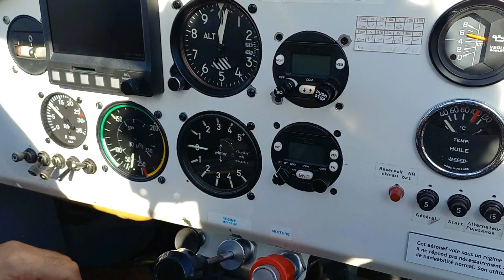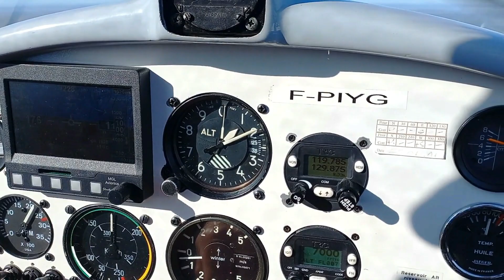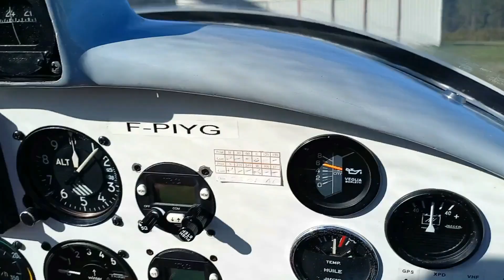AR Montendre le 13 04 2024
RSA Montendre en Jodel